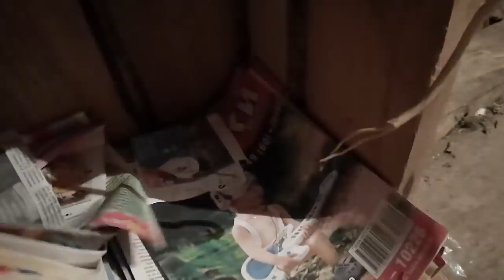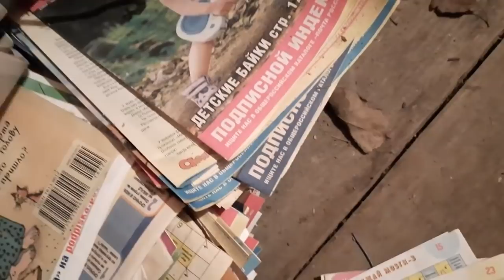У НАС ТЕПЛО.ГРЕБЕМСЯ В ПАЛИСАДНИКЕ.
Всем привет,дорогие друзья.С вами канал "Из Москвы в деревню или просто Марина". У нас тепло,настоящая весна!!! Пришло время и мы гребемся в палисаднике,надо выгрести прошлогодние листья,сухую траву и причесать газончик.